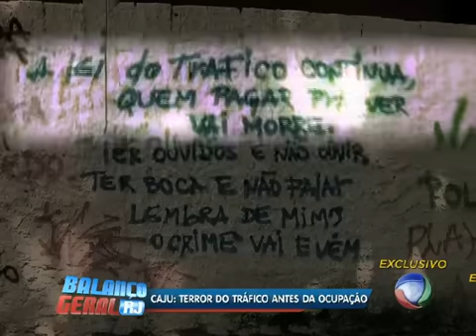Veja a movimentação dos traficantes um dia antes da ocupação do Complexo do Caju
Um cinegrafista amador registrou imagens da movimentação de traficantes no Complexo do Caju um dia antes da ocupação policial, no último final de semana. Os criminosos caminham fortemente armados entre os moradores. Veja o último baile funk da comunidade povoada por bandidos.